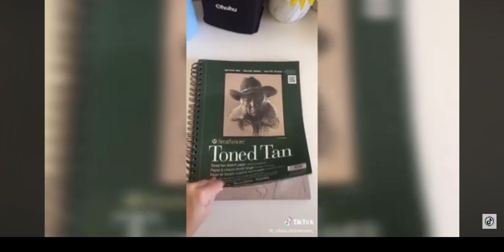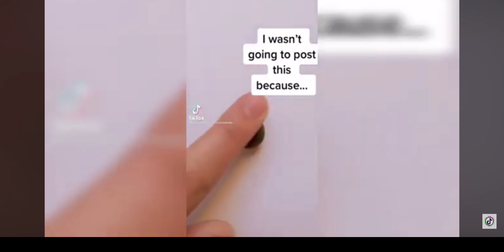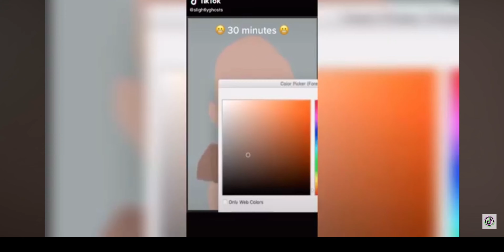TOP FAILURES OF ARTISTS part 4#fails